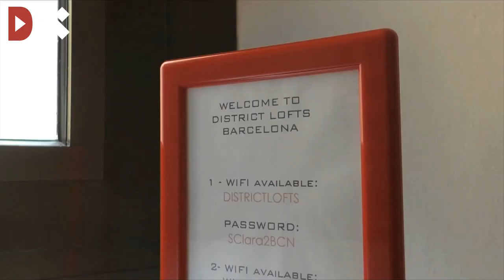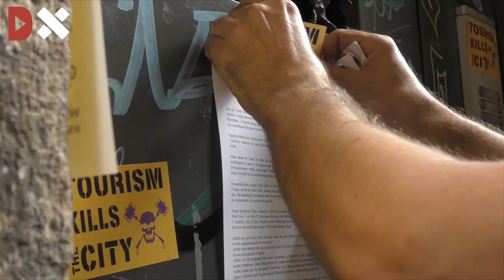Una plataforma veïnal destapa dotze pisos turístics il·legals a diversos barris de Barcelona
Audiovisuals: Metromuster

Membres de Ciutat Vella No Està en Venda s'han fet passar per clientes per accedir a un pis turístic sense llicència del barri Gòtic. Un antic alt càrrec de la Generalitat és apoderat de l'empresa que gestiona quatre d'aquests pisos al Poblenou